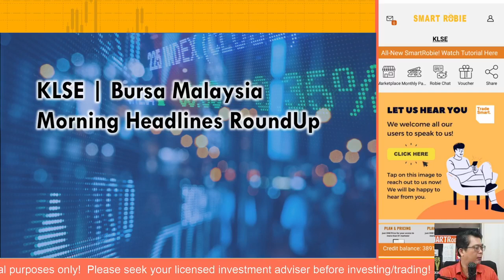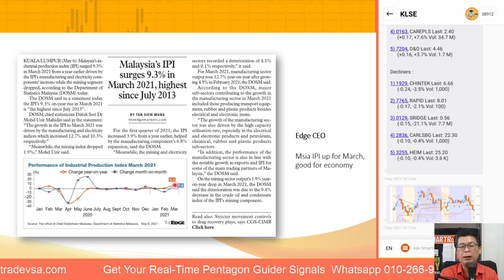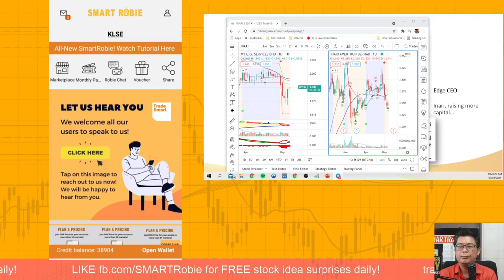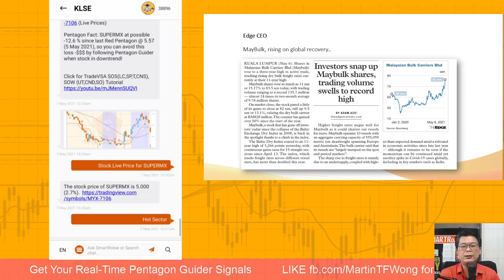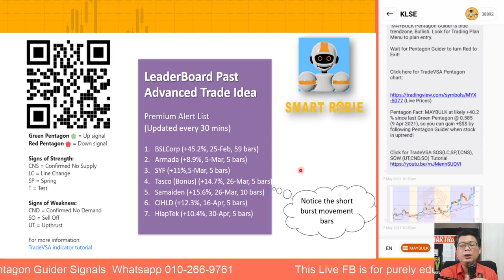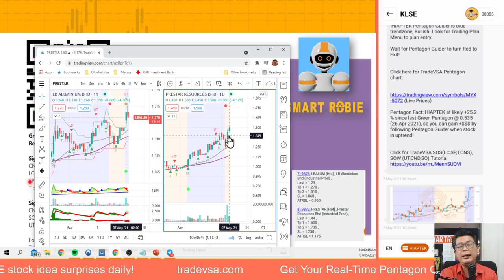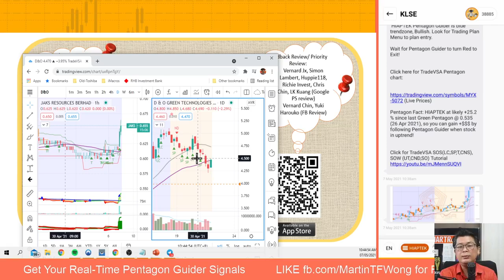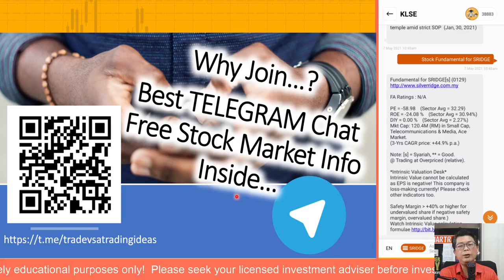(7-May) Advanced| SuperMx Downgraded due to ASP, HiapTek(+10.4%), LBAlum, PreStar| SMARTRobie | EP67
(7-May) Advanced Level | SuperMx Downgraded due to ASP, HiapTek (+10.4%), LBAlum, PreStar | Trading with SMARTRobie Trade Ideas | EP67

Stay updated also with Breakfast Show (Mon-Fri, except Tues) with KLSE headlines, news analysis and stock ideas for the Day !

Download SMARTRobie, Stock Market AI Assistance AI Chatbot from App Store. Free Stock Idea inside App.

Join us for 9.30 pm nightly, Mon & Fri TFWong for Stock Analysis and Review live FB with Zac Lim

tradevsa.com for FREE stock trade idea surprises!